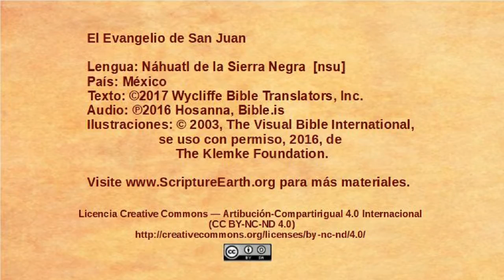Náhuatl de la Sierra Negra - John 12:1-11 - Mary anoints Jesus [nsu]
Selection from the Gospel of John in the Náhuatl de la Sierra Negra language of Mexico [nsu]